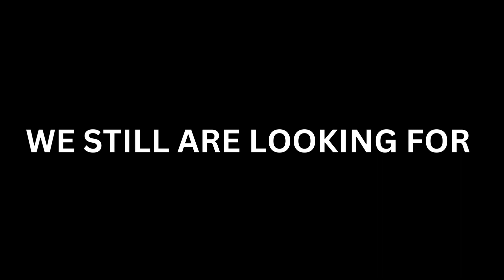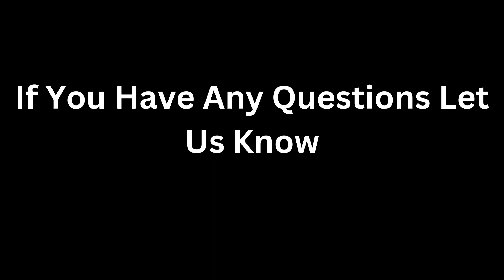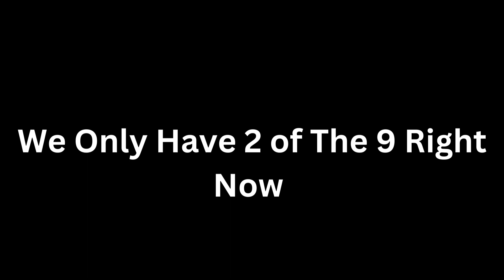ABOUT US WAITKNOT THE GRAY CHAPTER SLIPKNOT TRIBUTE BAND